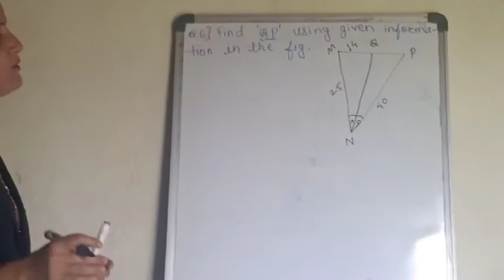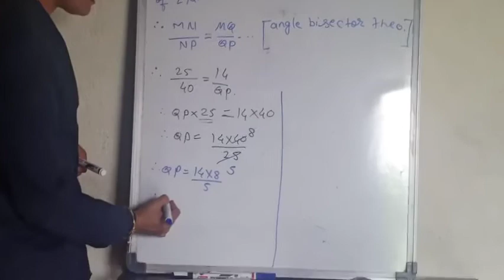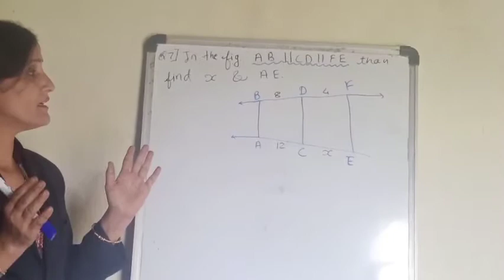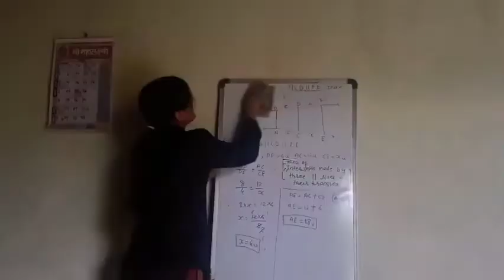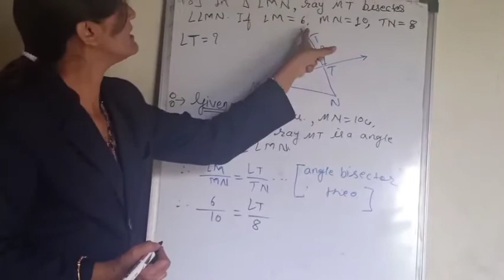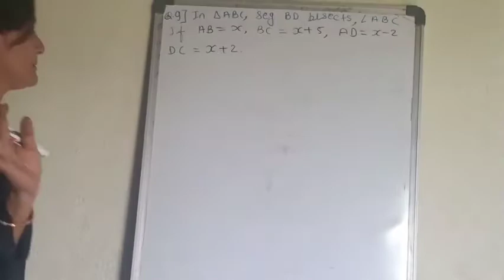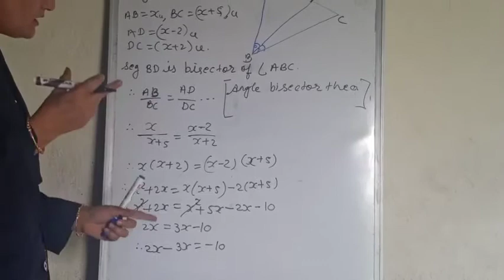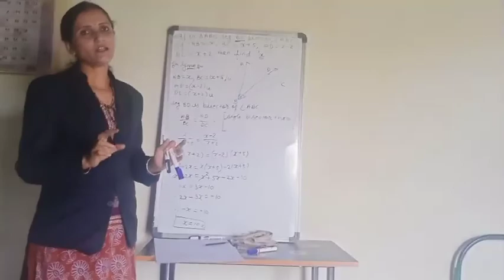Ssc Maths II, practice set 1.2, Part III.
Students education society.